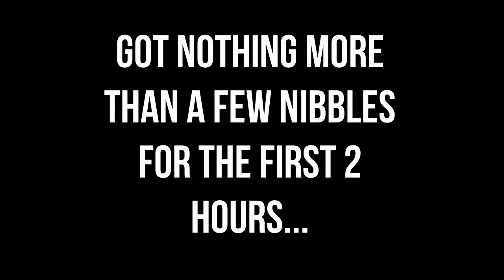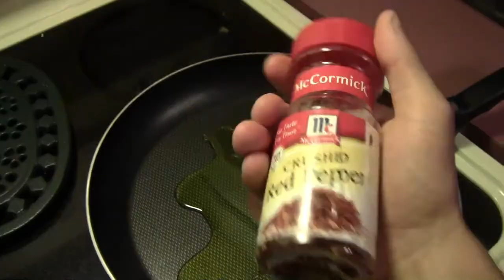Vlogish Day: Hunting, Fishing, Cooking, AND GOATS!!! {Graphic}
I woke up at 4:15am to go bass fishing, visited Brian at college, did some productive hunting of an INVASIVE pest and a little something to cook up! Perfect day for a small game cook too! I hope you guys enjoy this video!

Also, the pelts I'm tanning in this video are all for sale ($15) except for the red squirrel!